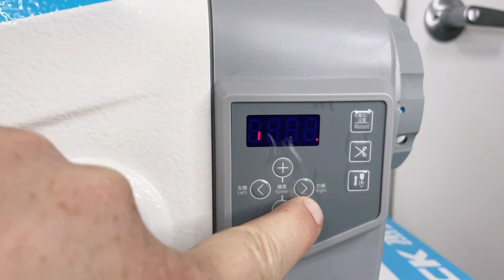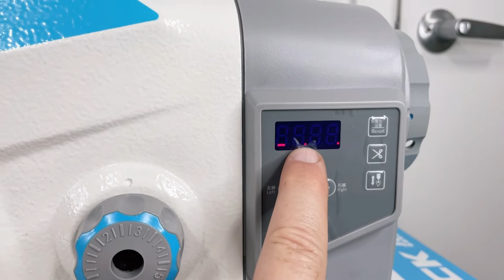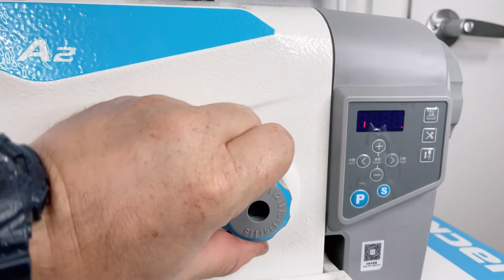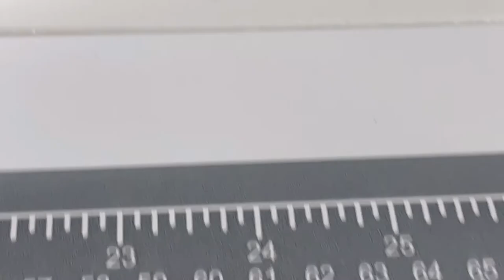JACK A2-C overview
This video show the features and operation of JACK's A2-C industrial sewing machine. This machine is budget friendly and has most of the features that people would use in a basic machine.